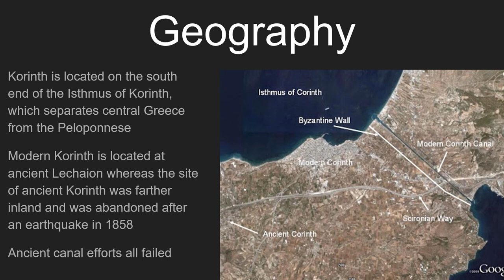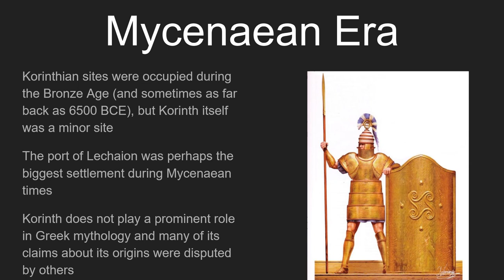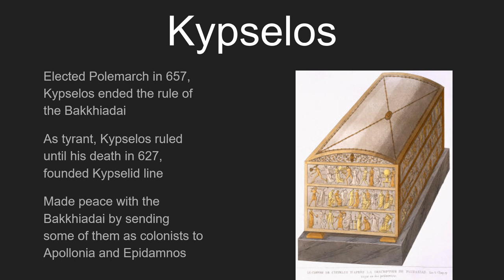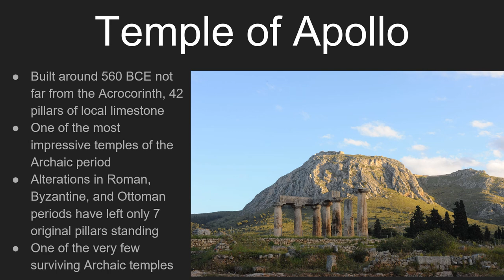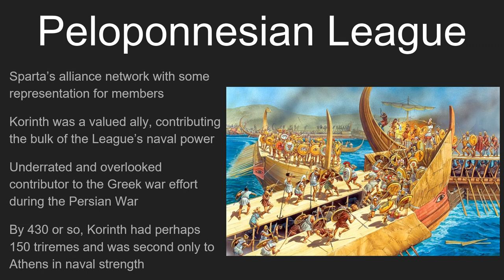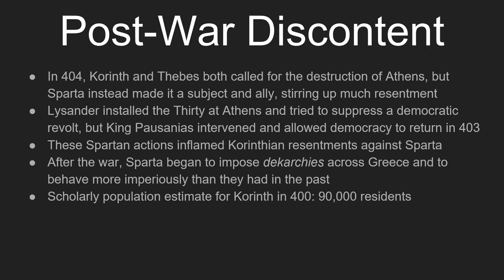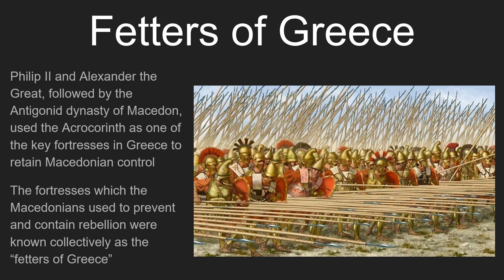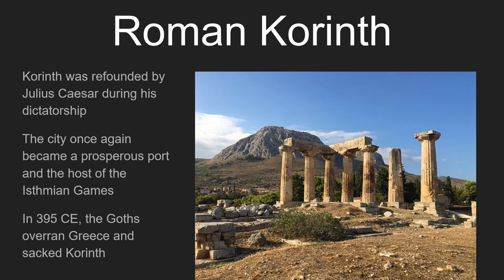Wealthy Korinth: Masters of Trade and Colonization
Korinth was the mother city of more colonies than any other Greek polis. Their two harbors provided it with unrivaled access to all points in the Greek world and the Korinthians took full advantage. This is the history of Korinth during the Archaic and Classical periods.